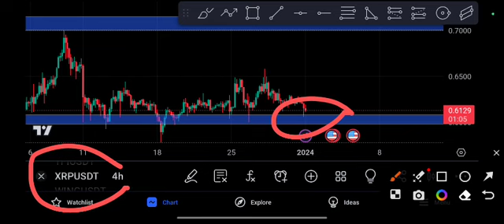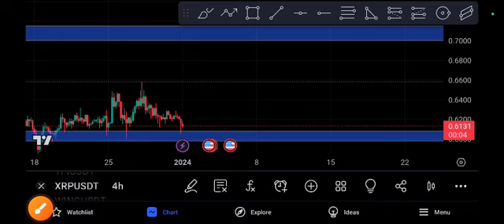XRP coin Hold or Sell XRP Price Prediction